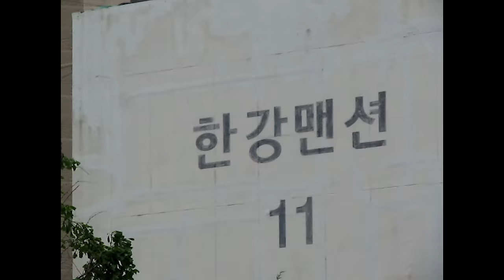폴킴 (Paul Kim) '한강에서 (Feat. BIG Naughty)' | MV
썸과 사랑 그 사이 어딘가
사랑에 더 가까워지던 그날, 그곳